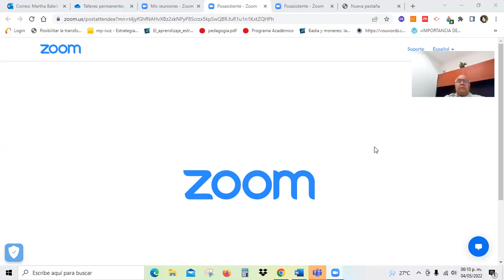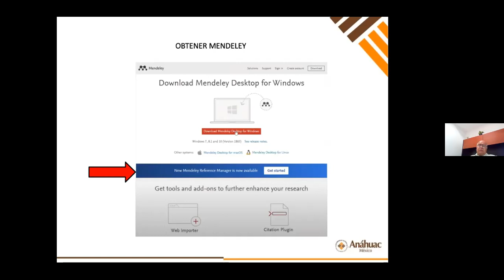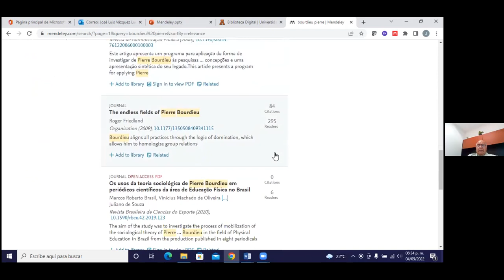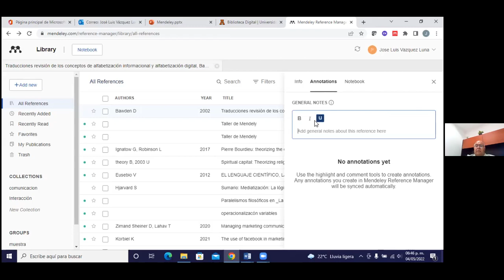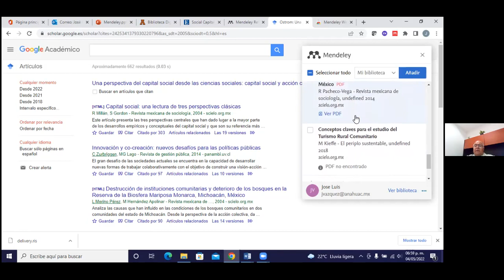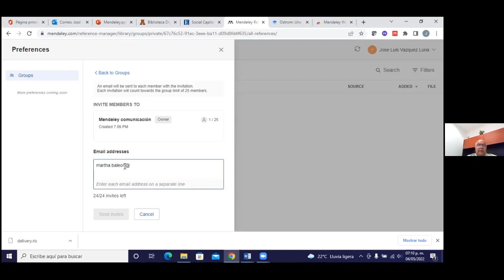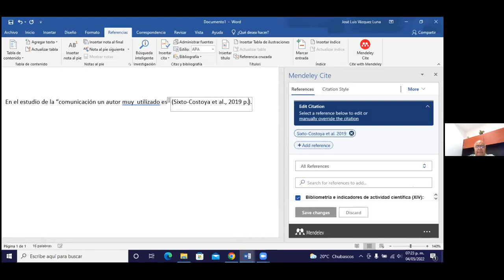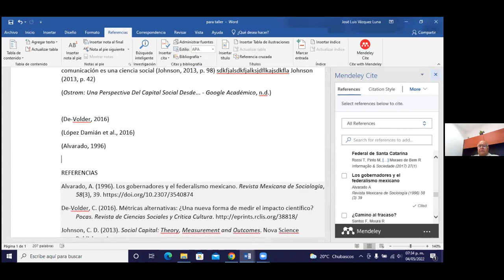Taller de uso y aprovechamiento de Mendeley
Seminario permanente de herramientas de investigación. Webinar de la Coordinación Académica de Posgrados de la Facultad de Comunicación. Conducción. Dr. Jorge Alberto Hidalgo Toledo